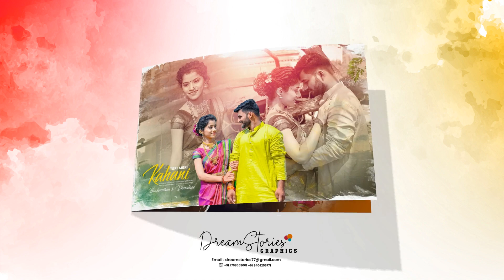FLORAL PREWEDDNG ALBUM DESIGN 12X36 I DREAM STORIES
PHOTOGRAPHY BY :  RAHUL PHOTOGRAPHY

WEDDING ALBUM DESIGN KE LIYE
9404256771 YE WHATS APP PE DM KARE